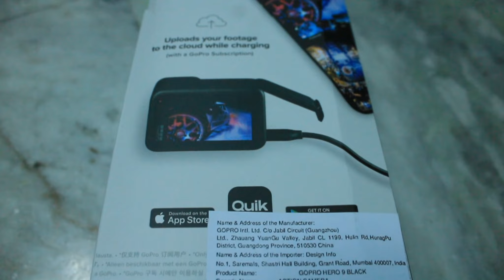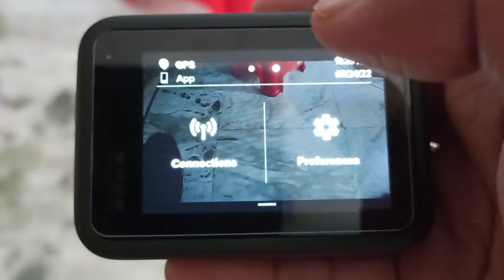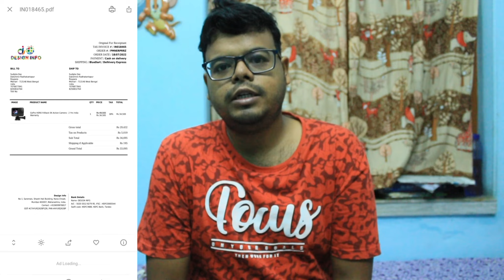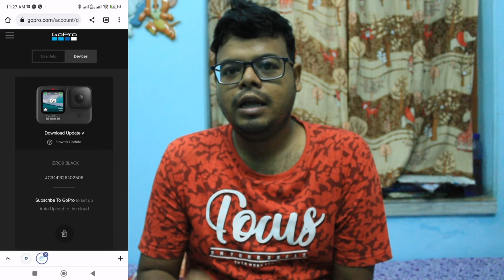True Facts about Gopro in India,Designinfo, আর Kolkata Metro Gali থেকে অনেকটা কম দামে কিভাবে পেলাম।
এই ভিডিও তে আমি জানতে চেয়েছি যে কোন বিষয় গুলো মাথায় রেখে Hero GoPro কিনতে যাওয়া বা order করা উচিত।
আশা করি ভিডিও টির মাধ্যমে আপনাদের একটা idea দিতে পেরেছি।
আমি যেখান থেকে purchase করেছিলাম তার লিংক নিচে দেওয়া হলো